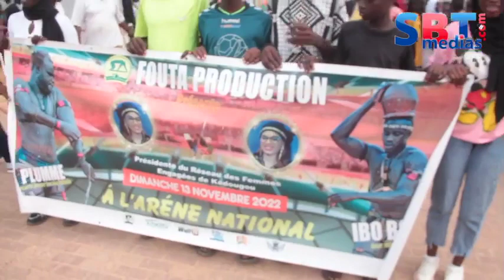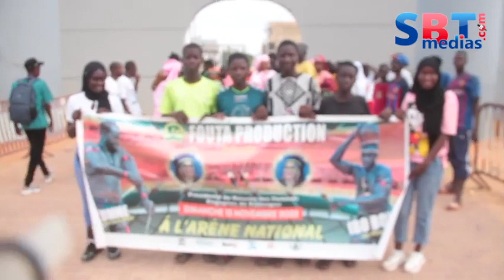Combat Frontier 2 vs Thiatou Khar yalla...